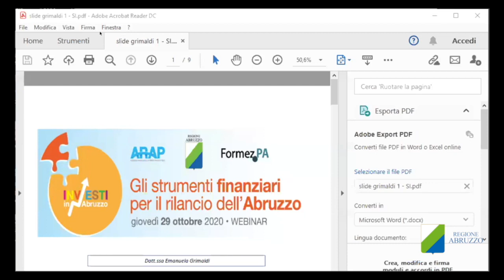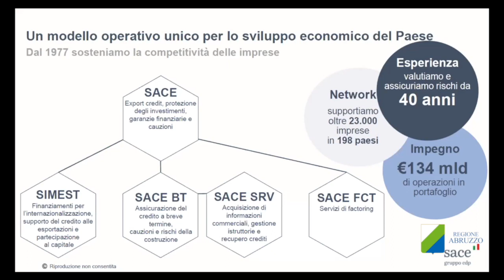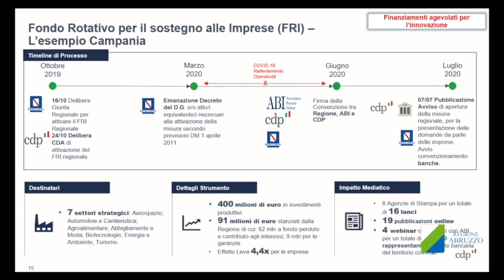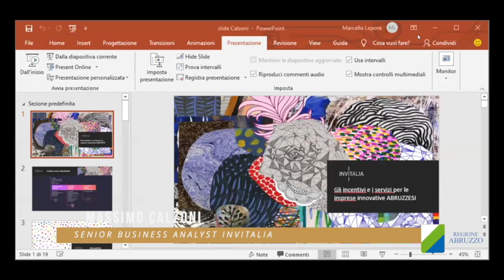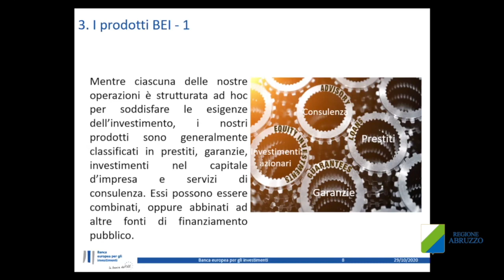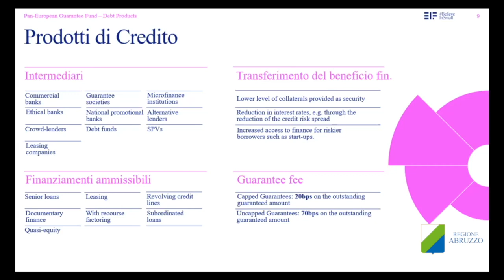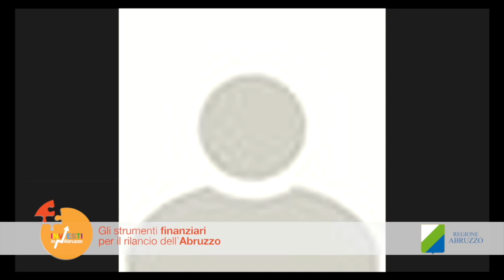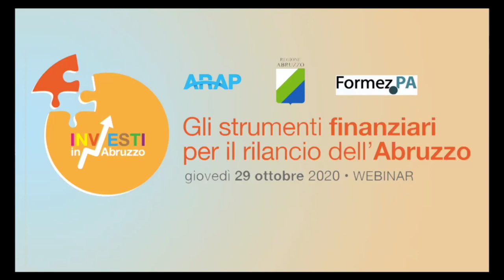Webinar: Gli strumenti finanziari per il rilancio dell'Abruzzo